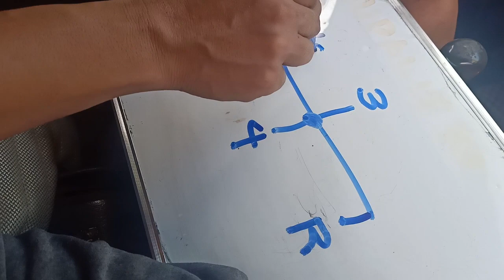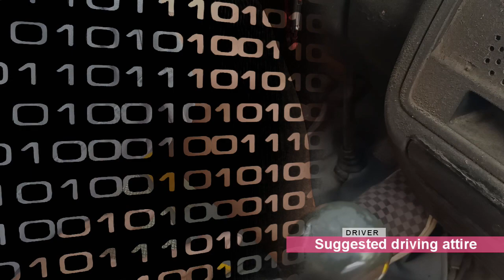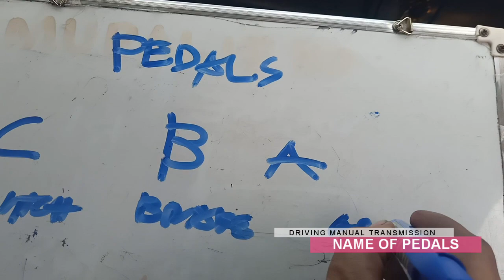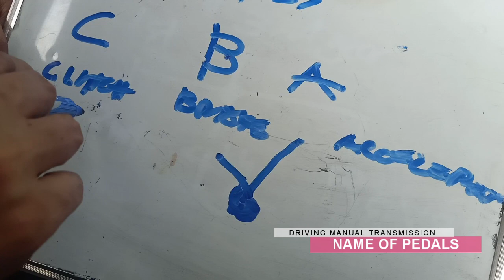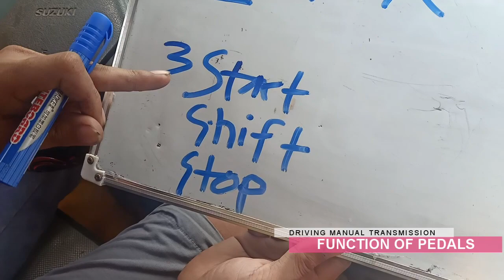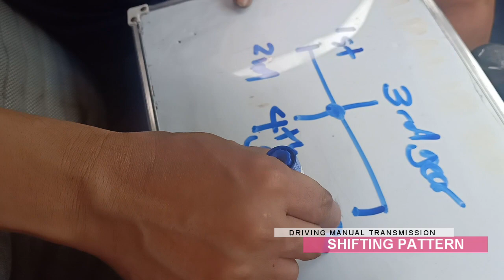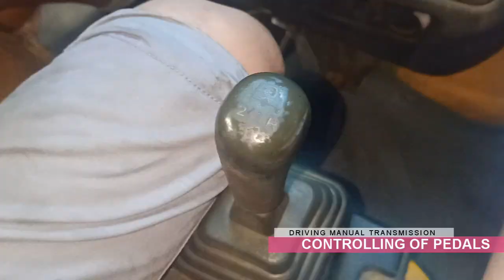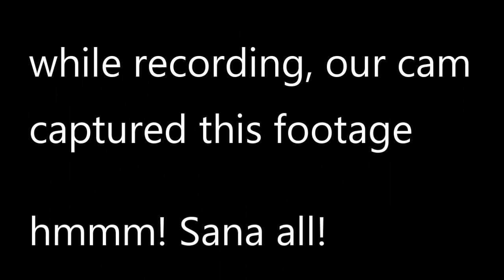Paano magdrive ng Manual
This driving tutorial was made for our constituents using our own dialect. I wish you can get something from this video.
1. Vehicle parts names 1:25
2. Proper driving attire 3:29
3. Fastening your seatbelt 4:42
4. Turning of Steering Wheel 6:30
5. Name of Pedals 9:11
6. The function of Pedals 10:22
7. Shifting Pattern 14:41
8.Controlling of Pedals 16:36
9. Actual Driving 20:50
10. Student actual driving 23:55